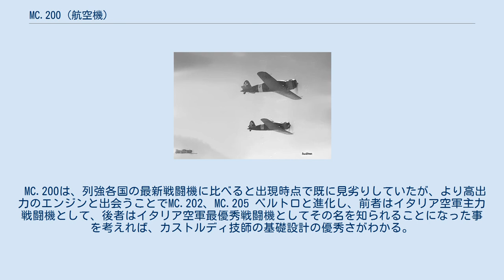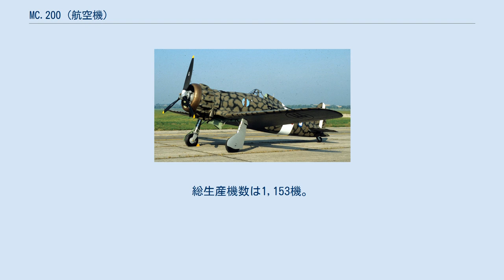MC.200 (航空機)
MC.200 サエッタ MC.200 サエッタ MC.200は、第二次世界大戦の直前から大戦中にかけてイタリアで生産された単座の戦闘機である。
愛称は"サエッタ"（Saetta：稲妻、矢の意） 編隊を組むMC.200 サエッタ 1936年のイタリア空軍増強計画（プログラムR）の仕様に基づいてマッキ社が開発した戦闘機が、MC.200である。
 設計にはシュナイダー杯で他国の設計者と高速水上機の設計を競ったマリオ・カストルディ（Mario Castoldi）技師が当たった。
このシュナイダー杯には、後にスピットファイアを設計するR・J・ミッチェルをはじめ、各国の精鋭技師達がその腕を競っていた。
 この戦闘機の開発にあたって、まず840馬力のフィアット社製のA74AC38空冷エンジンで500km/hを出さねばならなかったことが苦難の始まりであった。
また、保守的なパイロット達は極端なまでの視界性能を要求した。
これには、前面投影面積が増し、空力的にマイナスとなることは分かっていても、機体の背を猫背のように高くし、操縦席の視点を上げることで応えた。
 1937年12月に初飛行し、フィアット G.50、CR.42など他のプログラムR応募作品中、最優秀機と判定されたため、ただちに生産に入り1939年、3個大隊（ストロモ）に配備された。
 しかし、そのうちの1個大隊は複葉戦闘機の方を好んだため、CR.42に改変させられてしまい、また、他の大隊でも、原因不明の墜落事故が発生したため、一時、飛行停止の処置が取られた。
後に、事故の原因は高G機動時の失速と判明し、対策として主翼の改修が行われたが、これにより、同機の実戦参加は第二次世界大戦開始から1年近くが経過した1940年9月まで遅れることとなった。
 実戦投入後の評判は良好で、当初は単葉戦闘機を拒絶した保守的なパイロットにも受け入れられ、イタリア空軍の主力戦闘機の1つとして、北アフリカ、地中海、ロシア戦線などで活躍し、卓越した運動性能でホーカー ハリケーン Mk.Iや、カーチス P-40 トマホークなどと互角に渡り合った。
ロシア戦線では、赤軍がI-16やI-153を使用しているうちは圧倒的な優位に立って戦う事ができた。
 生産当初は水滴型の密閉式風防を装備していたが、パイロットからの「良好な視界を得たい」「風を感じないと速度の感覚が掴めない」とのさらなる要望に応える形で、後期型は開放式の風防と、イタリア機特有のくびれがついたファストバックという、時代に逆行するような操縦席に改められている。
ただし、当時はガラスの製造技術が未熟だった点もあり不純物や気泡が入ってしまう事があったこと、当時の計器は全面的に信用できる性能を持っていなかったために操縦士が勘や経験に頼らざるを得ない面があった事も確かであり、一概に間違った改造とは言い切れない。
 北アフリカにスピットファイアなどの新鋭機が配備されるようになると、性能的に対抗するのは難しくなった。
そして、ドイツ製のダイムラー・ベンツ DB601液冷エンジンを搭載した後継機のMC.202 フォルゴーレが登場した1942年以降は、次第に対戦闘機の任務から外され、戦闘爆撃機として利用されることが多くなった。
 MC.200は、列強各国の最新戦闘機に比べると出現時点で既に見劣りしていたが、より高出力のエンジンと出会うことでMC.202、MC.205 ベルトロと進化し、前者はイタリア空軍主力戦闘機として、後者はイタリア空軍最優秀戦闘機としてその名を知られることになった事を考えれば、カストルディ技師の基礎設計の優秀さがわかる。
 1943年9月8日のイタリア降伏時には、残存機はほとんどなかった。
23機がイタリア南部に飛び、連合国側のイタリア共同交戦空軍 でしばらく練習機として使用された。
総生産機数は1,153機。
 3面図